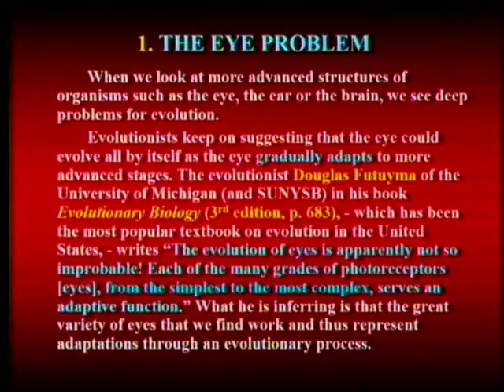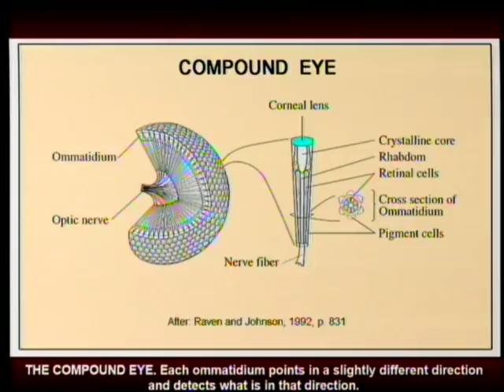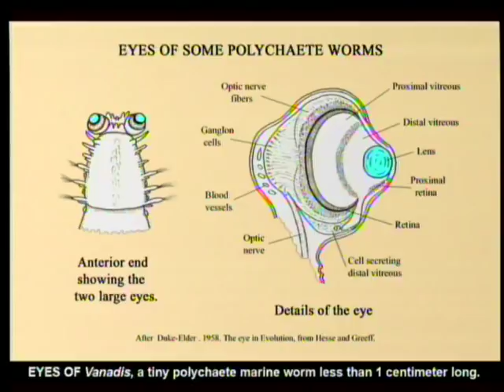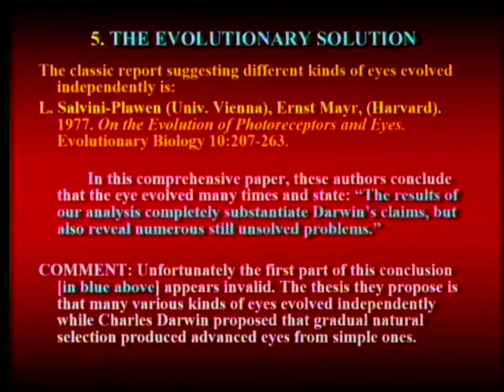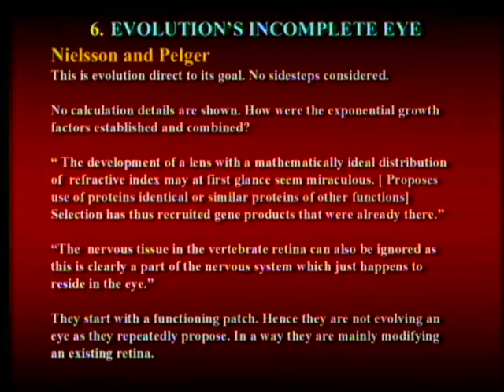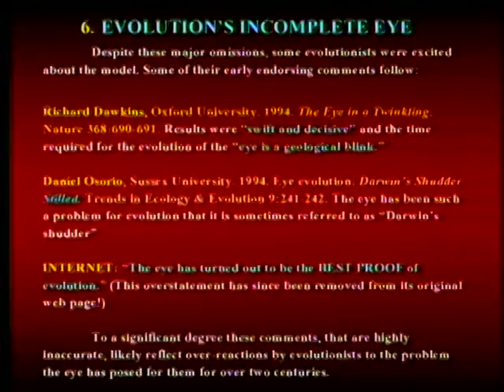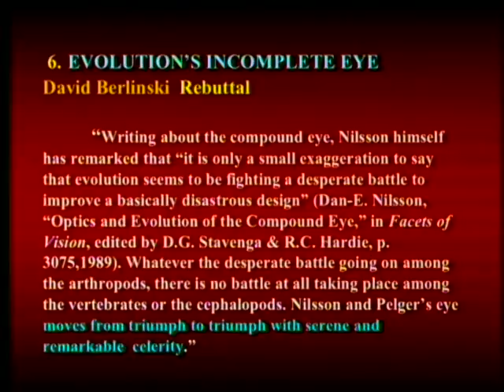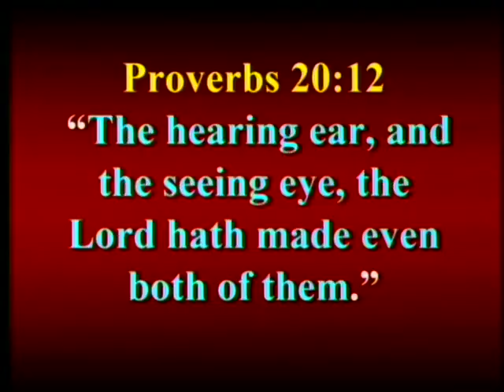Eyes and Evolution 8-11-2018 by Ariel Roth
A discussion of the persistent battle about the evolution of the eye.

1. Salvini-Plawen, L. V. and E. Mayr E. 1977. On the evolution of photoreceptors and eyes. Evolutionary Biology Vol. 10: 207-263.
2. Nilsson, D. E. and S. Pelger. 1994. A pessimistic estimate of the time required for an eye to evolve. Proceedings of the Royal Society B: Biological Sciences 256: 53–58.
3. Berlinski, D. 2003. A scientific scandal. Commentary, April 1, 2003.
4. Nilsson, D. E. 2003. A scientific scandal? Commentary, July 1, 2003. (along with a reply from Berlinski)
5. Rhodes, D. J. 2007. Approximating the evolution time of the eye: A genetic algorithms approach. Department of Physics, Indiana University, May 4, 2007.